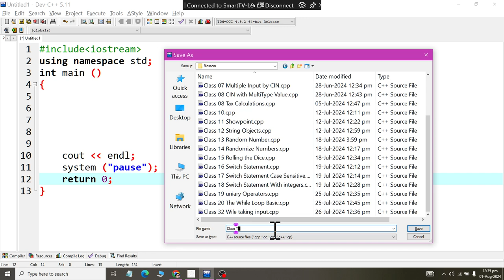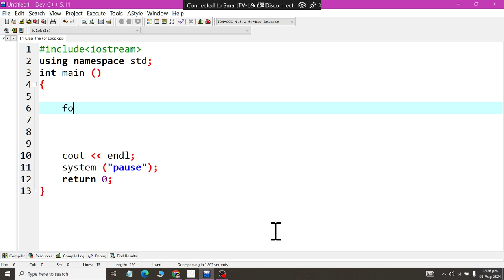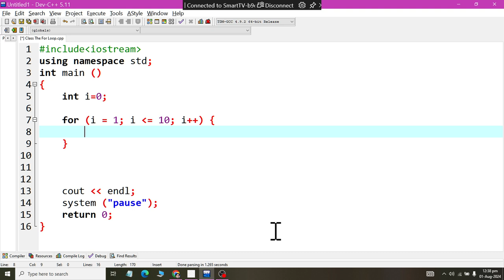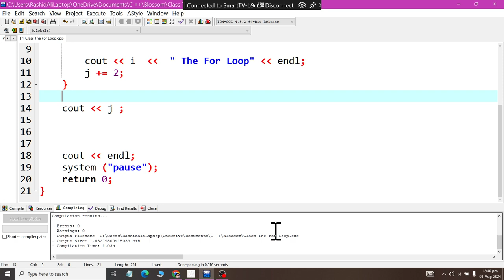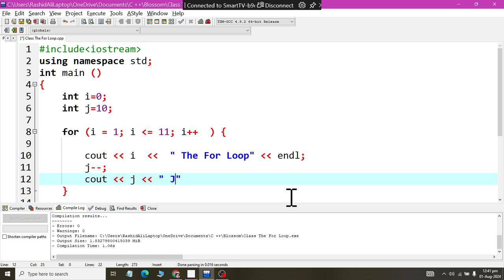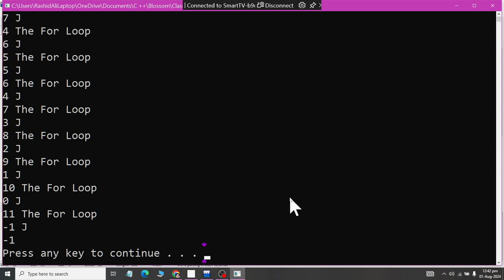Class 35 The For Loop in C Plus Plus